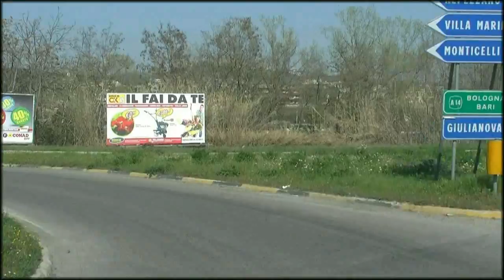26-03-2012 MY FIESTA (with) - ANNUNC. DEL SIGNORE 2°